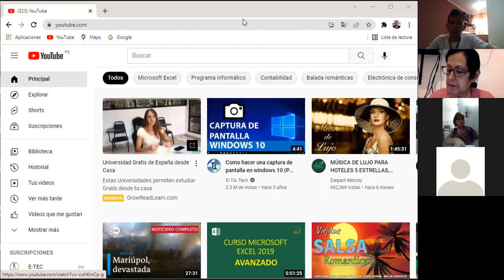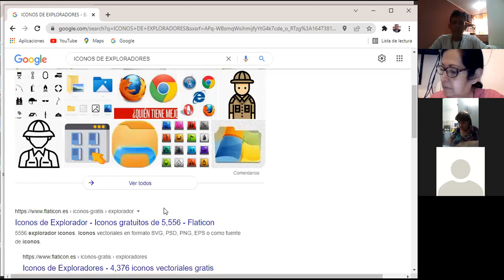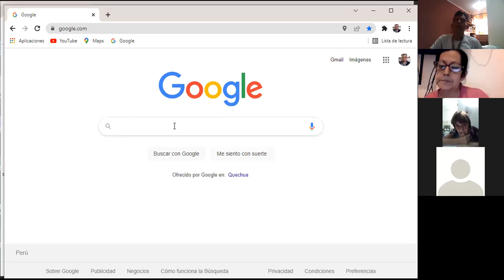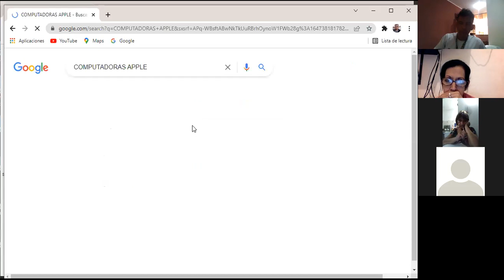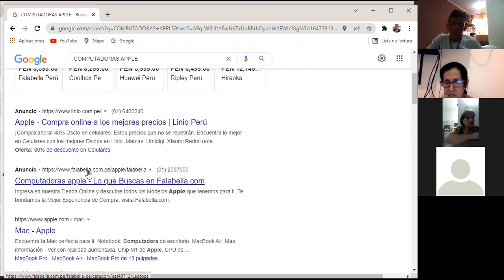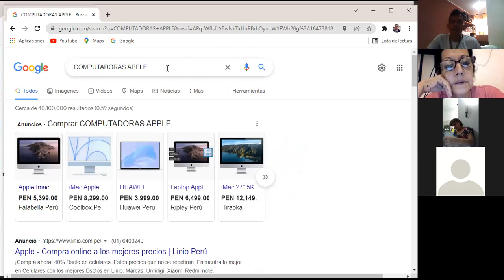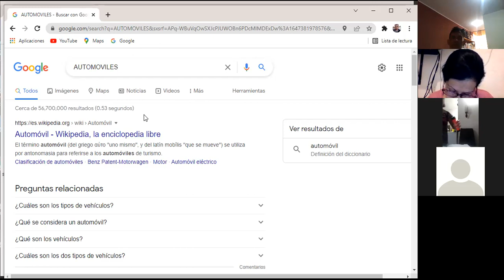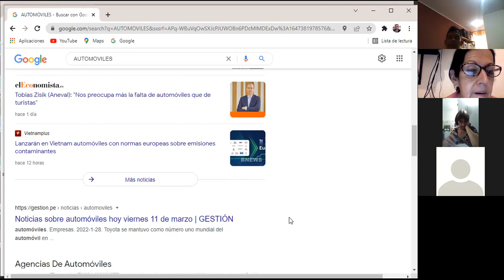11 de marzo niveles inicial internet, Google